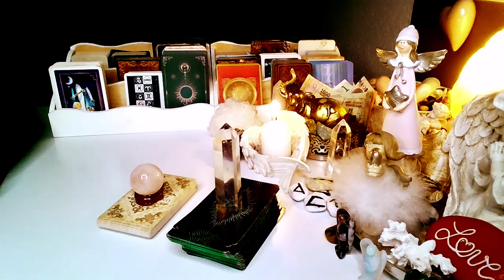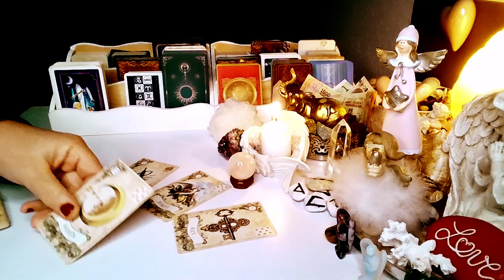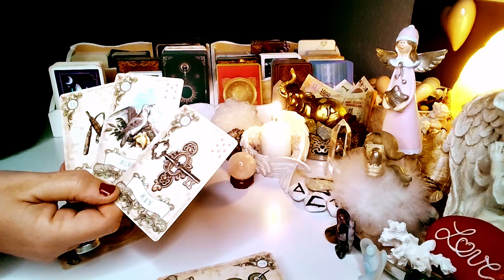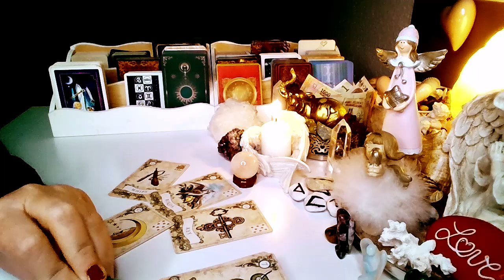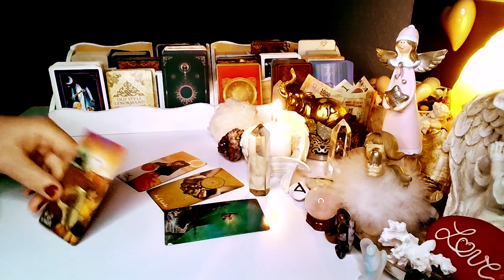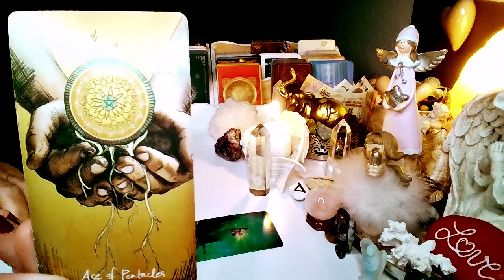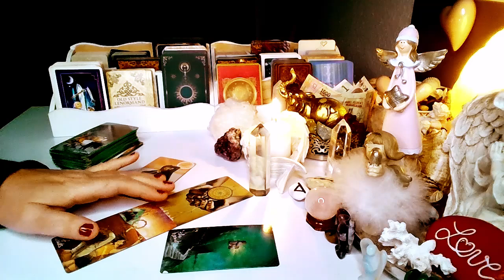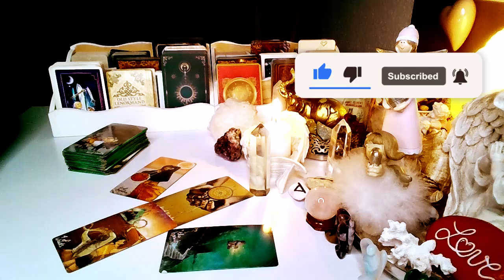JAKIEJ RELACJI ON PRAGNIE (wybierz grupe)❤️ TAROT i LENOMOR 2024 ❤️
Witajcie na moim kanale Tarot online! Jeśli film przypadł Wam do gustu

Zapraszam do mojego świata wróżb, Tarota i ezoteryki. Znajdziecie tu wróżby online, różne talie kart oraz przepowiednie na przyszłość. Mój kanał oferuje wszystko, co jest związane z rozwojem duchowym. Odkryjcie znaczenie kart, wróżby miłosne i romantyczne porady z kart Tarota, Lenormand, Kart Cygańskich lub Anielskich. Pełnia i nów księżyca to idealny czas na magiczne wróżby.

Dziękuję za Waszą obecność i do zobaczenia w kolejnym filmie!